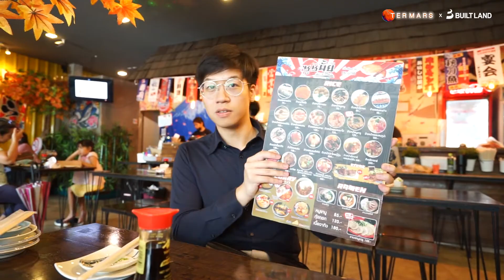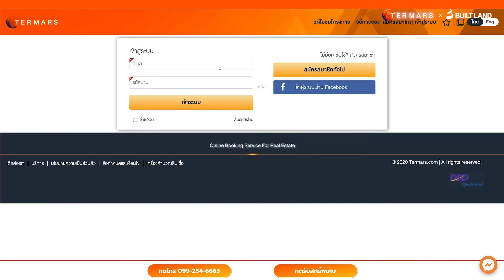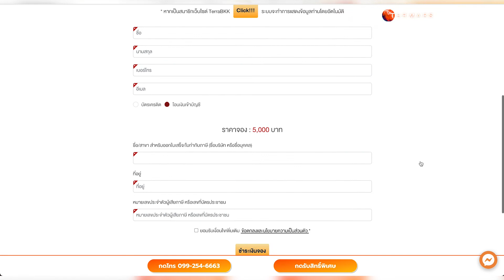✨Termars Live X Tempo Quad Saphan mai✨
April 16th 11:00 AM

โครงการ Tempo Quad สะพานใหม่ คอนโดมิเนียมโลว์ไรส์ อาคารสูง 8 ชั้น และชั้นใต้ดิน 1 ชั้น จำนวน 1 อาคาร ห้องชุดทั้งหมด 153 ยูนิต ลักษณะอาคารแบ่งเป็น ชั้น 1 Lobby – Reading Space – Meeting Room, ชั้น 2 ห้องชุดพักอาศัย สวน ห้องออกกำลังกาย สระว่ายน้ำ และ ชั้น 3-8 ห้องชุดพักอาศัย ชั้นดาดฟ้า สวนลอยฟ้า ดีไซน์เพื่อตอบรับทุกความต้องการของการอยู่อาศัย โดยนำเอาศิลป์ของธรรมชาติผสมผสานการตกแต่งสไตล์ Modern Japanese อย่างลงตัว

สะท้อนความมีเสน่ห์ของรูปแบบชีวิตชาวตะวันออก โดยตัวอาคารออกแบบเป็นรูปตัว U ตั้งอยู่บนเนื้อที่ขนาดประมาณ 1 ไร่ ด้านหน้าติดถนนตัดใหม่รัตนโกสินทร์สมโภชน์ ตรงแยกพหลโยธินตัดเข้าถนนรัตนโกสินทร์สมโภชน์ (เทพรักษ์) ปลอดโปร่งด้วยพื้นที่ในสังคมที่ไม่แออัด ผ่อนคลายไปกับความสวยงามของธรรมชาติและความสุขของผู้อยู่อาศัย

😍โปรฯ ดี๊ดี รับส่วนลดสูงสุด 500,000 บาท 💸

✅ฟรีทุกค่าใช่จ่าย*